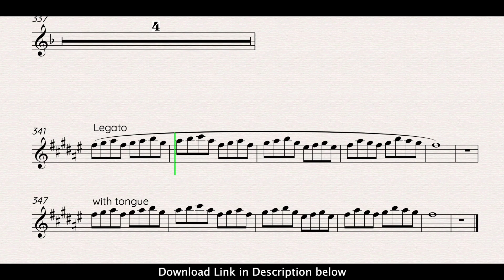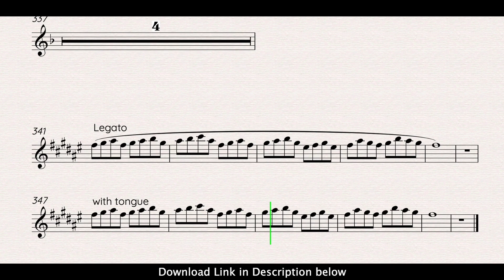Trumpet Play Along - Clarke Technical Studies Part 8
Welcome to my trumpet play along channel! In this video, I present the second exercise from the "Technical Studies for Cornet" by H.L. Clark.

📥 Download the high-quality play along tracks to improve your trumpet skills and incorporate daily routines into your practice sessions.

Your support is greatly appreciated! Keep practicing and enjoy the music.